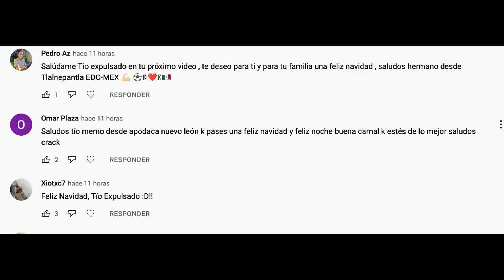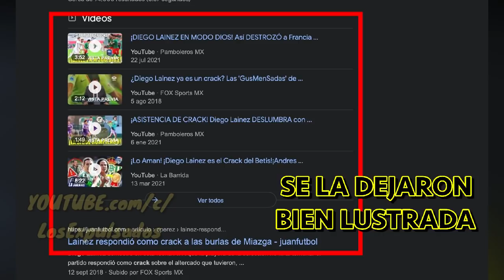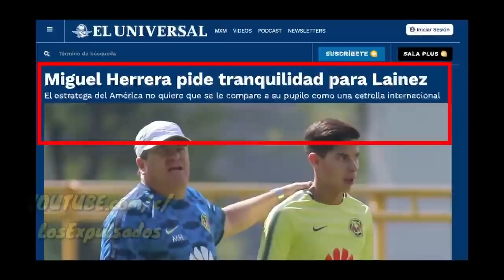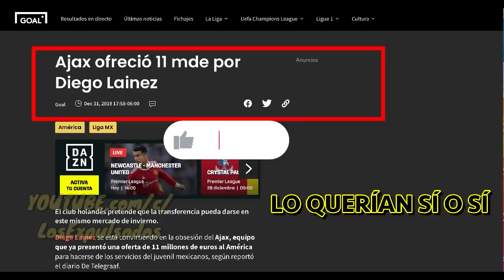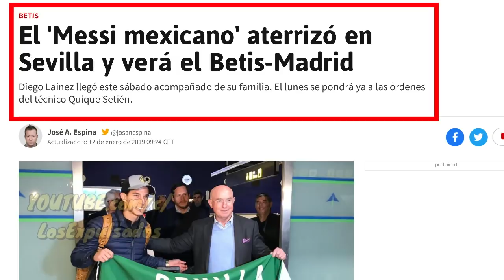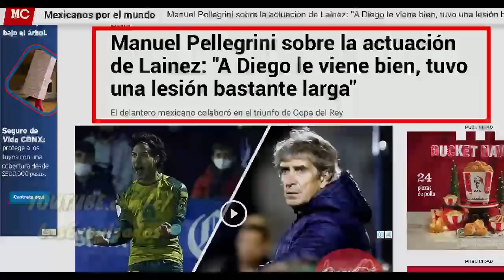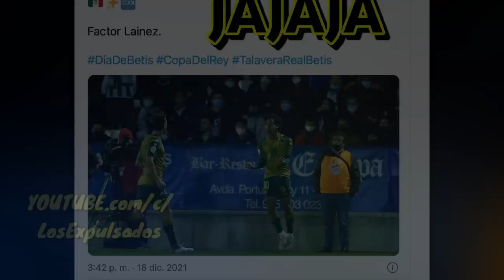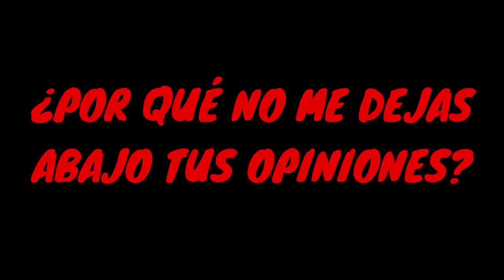¡FUTBOLISTAS MEXICANOS BASURA! EL Secreto Del FRACASO De Diego LAINEZ En Europa | Los Expulsados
Diego Lainez es es crudo ejemplo de lo que no debe hacerse cuando la fama llega a tu puerta, su ambición lo corrompió a él y a su padre, hoy a 2 años de su viaje por el futbol español es solo en recuerdo de lo que puso ser, ¿tiene calidad pero le hace falta minutos o no le han dado la confianza en el Betis? ¿no será que es lo mejor que puede aportar y se n niegan a aceptarlo?